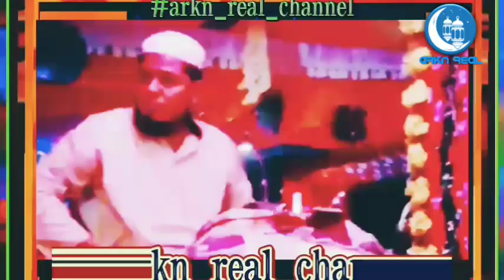ROHINGYA WAZ MV-MOSOOD ARKANI WAZ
Rohingya waz by mv masood arakani assalamualaikum my dear friend and subscribers thank you for watching subscribing and supporting me. so if you have fleeing and need to my help. you can contact me by social me link